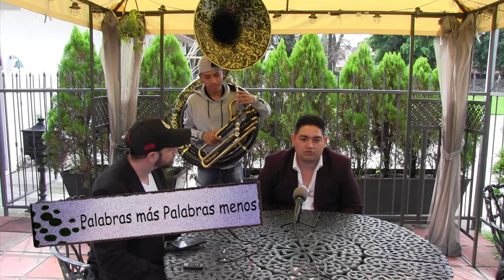ENTREVISTA CON ARMANDO LUNA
Armando Luna:

Comenzó su carrera a los 21 años, desde los 12 años hasta los 17 tocó en una Orquesta Filarmónica en el Paso Tx, tocando el cello y la viola, durante ese tiempo aprendió sobre música clásica.

Aunque se crió en Estados Unidos su familia siempre ha vivido en Cd. Juárez, lo cual Armando ha vivido en ambas ciudades, el mismo dice que se crió como un mexicano y la banda siempre se escuchó en su familia, así fue como le comenzó el gusto por ese género cúal a los 17 años fue que vio por primera vez una banda tocar en vivo y fue que decidió querer tener la suya propia.

Por eso es que nos trae este comienzo de su carrera con esta interpretación llamada "Palabras más Palabras menos".